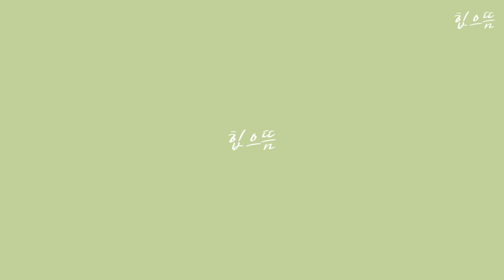[ENG] 🏅요일별운동🏅 금요일 형님 조직으로 돌아오십쇼.. 어깨/팔 운동